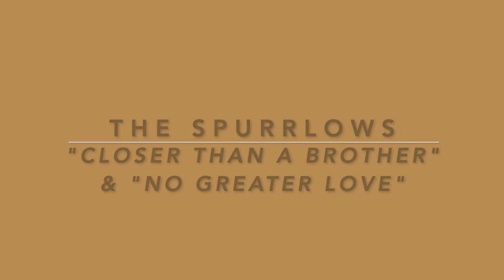"Closer Than A Brother" & "No Greater Love" (Medley) - Spurrlows (1976)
“Closer Than A Brother” & “No Greater Love” is a beautiful medley of two of Ralph’s tunes performed by the Spurrlows on their 1976 Light Records LP “The Spurrlows Sing Ralph Carmichael…Nashville Style.” Thurlow Spurr is the founder and director of this trend-setting touring group that began performing in 1959.